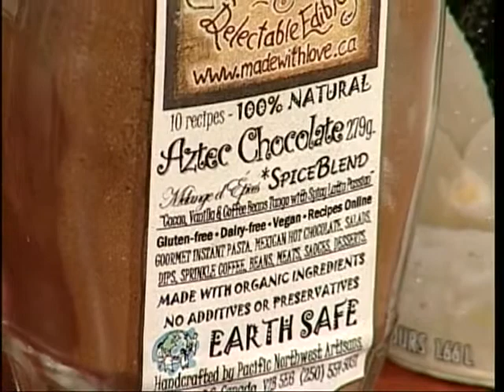Imogen's Icecream & Buying Local Foods - Easy Real Whole Food Fast !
Imogen joins her Dad Colin on Easy Real Whole Food Fast and with Susan's help makes some huge icecream sundaes... the only real whole food here is organic raspberries on top, but everyone needs a little treat sometimes! Nutritionist Rose follows with a segment about the importance of buying locally grown and produced foods.

Buy our fabulous Made with Love Whole Food Spice Blends and make your everyday mealtimes simple with Easy Real Whole Food Fast !